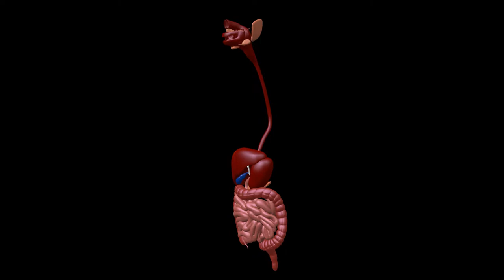Human Digestive system - Full Body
LET’S CONNECT